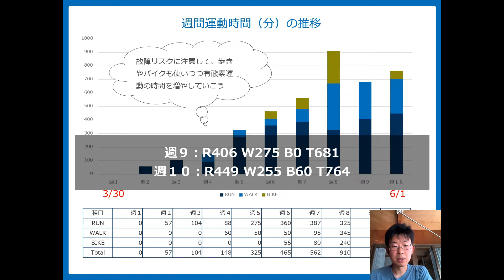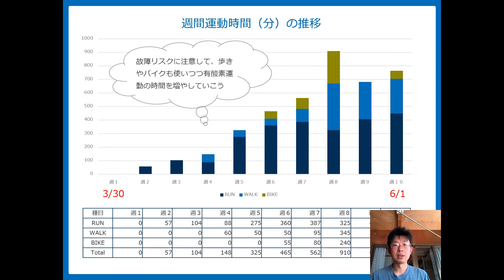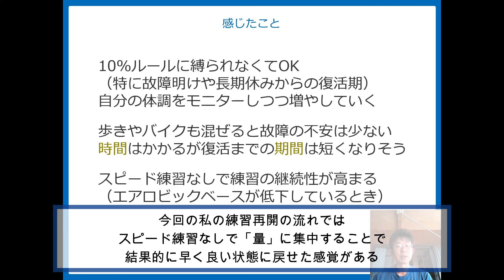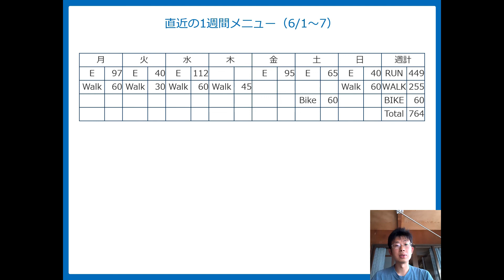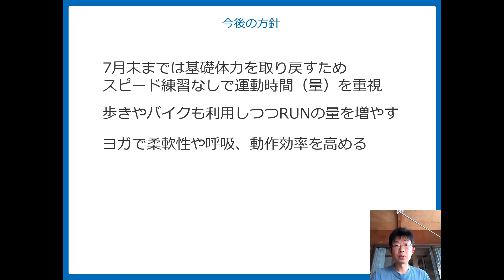ブランクから10週間で順調に復活｜練習再開で役立った考え方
3月末からコロナ自粛の影響で練習が停滞気味でしたが、徐々に練習量を戻して調子も戻ってきました。
復活までの10週間のメニューを紹介しつつ、練習再開で役立った考え方などをご紹介します。

【オンラインセミナー詳細】
6/28,7/5にセミナーを開催します。
テーマは「脂肪をガンガン燃やして走れる体作り」です。
体脂肪を使って走れることで「長距離レースで後半も失速せず体力を温存できるようになる」というメリットがあります。
あと、体重管理もしやすくなると思います。

2日にわけて「トレーニング編」「栄養編」と続きますが、どちらか一方だけでも受講可能です。
興味のある方はぜひ下記リンクから詳細をご覧ください。

【ランニングショップHolosについて】
Holosは「『成長する楽しみ、達成する喜び、称えあう仲間』あなたを没頭させるランニングの世界にご招待します」をモットーにしているランニングショップです。
「オリジナル商品の開発・販売」「ランニング情報の発信」「セミナーや運動指導」などを行っています。
運営は小谷（24時間で250km以上走る元日本代表ランナー）、川尻（川の道フットレースなどを完走するウルトラランナー）の2人で行っています。
このチャンネルではランニング情報や私たちの活動を紹介していきます。